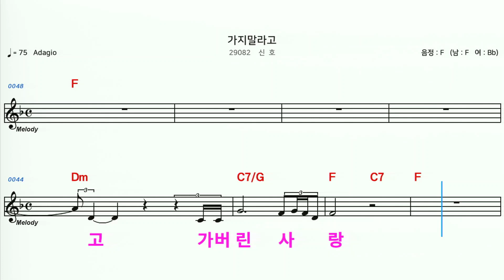(MR) 29082 가지말라고 - 신호